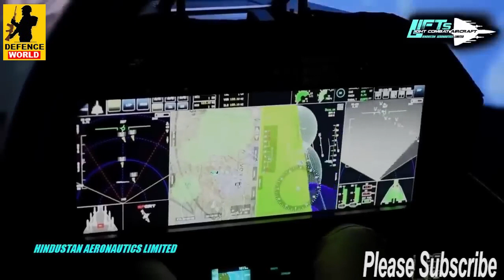Tejas पर बड़ा ख़ुलासा, मलेशिया ने जो किया भारत हैरान, तेजस हारा नहीं हराया गया, Indian Defence News Hi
Tejas पर बड़ा ख़ुलासा, मलेशिया ने जो किया भारत हैरान, तेजस हारा नहीं हराया गया, Indian Defence News Hindi | भारतीय बैज्ञानिको का बड़ा कमाल | Latest Defence News

Topics Covered:
6th gen jet fighter 6th gen jet
6th gen jetta
6th gen jetta reliability
6th gen jet usa
6th gen fighter jet usa
6th gen fighter jets india
6th gen fighter jet concept
new 6th-gen jet
russian 6th gen fighter jet
tempest 6th-gen fighter jet
japan 6th gen fighter jetindian drone
indian drone company
indian drone test
indian drone program
indian drone camera
indian drones list
indian drone tapas
amca engine update amca engine
amca engine deal
amca engine news
amca engine latest news
amca jet engine
india amca engine
hal amca engine
drdo amca engine
amca fighter jet engine update
rolls royce amca engine
indian 6th generation fighter jets
indian 6th generation aircraft
indian 6th generation fighter
indian 6th gen fighter
indian 6th generation fighter aircraft
indian 6th generation fighter aircraft name
india 6th gen fighter jet
indian geography 6th class
indian sixth generation fighter
defence adda247 defence mania
defence wallah
defence matrix
defence update
defence squad
defence decode
defence news
defence detective
defence adda
defence 93
defence expo 2022
defence adda247 crpf hcm
defence update bangladesh
drone testing
drone testing video
drone test mr indian hacker
drone test crazy xyz
drone test flight
drone test bench
drone test modern warships
drone testing dji
drone test india
drone test range
drone test rig
drone test mizo
drone test dubai
drone best shots

Welcome to Defence World News Hindi
defence news
engin amca
arif amca engin
india jet fighter
india jet engine
india jet engine development
india jet plane
india jet engine update
indian jet crash
india jet fighter show
indian jet drawing
india jet plane drawing
india jet engine program
india jet fighter list
indian jets show
indian jet viman
india jet in pakistan
indian jet engine
indian jet engine latest news
indian jet engine development
indian jet engine update
indian jet engine program
indian jet engine malayalam
indian jet engine test
indian jet engine manufacturers
india jet engine
defence news
defence news hindi
defence news india latest in hindi
defence news bangla
defence news india latest
defence news india
defence news in tamil
defence news update
defence news telugu
defence news today
defence news hindi today
defence news current affairs
defence news bangladesh